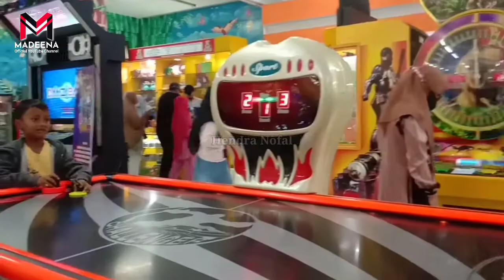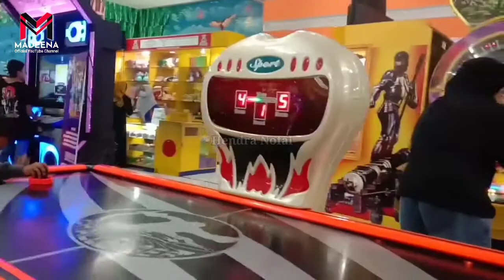Wahana Permainan Anak | Air Hockey Table | Bermain di Sky Games Kuningan